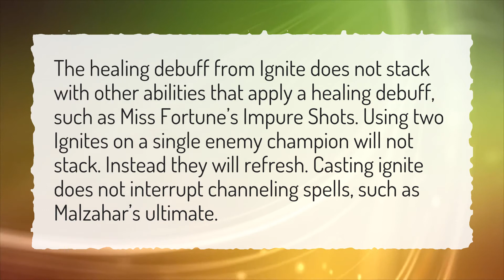Is true damage affected by exhaust?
More About True Damage ● Is true damage affected by exhaust?